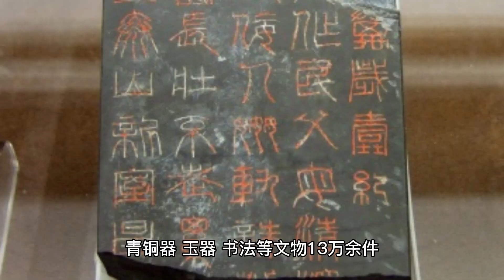旅行：China Zhengzhou 中国的郑州市的景点 (3 Minutes)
旅行：中国的郑州市的景点 (3 Minutes)

郑州是中国河南省的省会城市，是一座充满活力的历史名城，拥有丰富的文化底蕴。 这座城市位于中国中部，为游客提供一系列活动，从探索古代遗迹到沉迷于当地美食。 以下是郑州的一些热门活动：

参观少林寺：少林寺距郑州约80公里，是中国最著名和最重要的佛教寺庙之一。 这里也是中国武术的发源地，游客可以观看功夫表演，了解少林寺的历史和哲学。

探索河南博物院：河南博物院是一座展示河南省历史文化的现代化博物馆。 馆内藏有古陶器、青铜器、玉器、书法等文物13万余件。

攀登嵩山：嵩山是中国五大名山之一，距郑州约70公里。 这座山享有壮丽的景色，是远足和探索古老寺庙和洞穴的热门目的地。

尽享当地美食：郑州以其美味的当地美食而闻名，包括豫式饺子、炒面和麻辣菜肴。 市内有许多餐馆和街头小吃摊，游客可以在那里品尝当地美食。

参观黄河风景区：黄河是中国第二长河，在中国的历史和文化中扮演着重要角色。 郑州黄河风景区为游客提供了近距离观赏河流、探索周边景观和古代遗迹的机会。

Zhengzhou city guide
Exploring Zhengzhou, China
Best things to do in Zhengzhou
Zhengzhou attractions
Zhengzhou travel recommendations
Zhengzhou travel itinerary
Zhengzhou landmarks and culture
Must-visit places in Zhengzhou
Zhengzhou food and dining
Zhengzhou shopping spots
Zhengzhou arts and entertainment
Zhengzhou outdoor activities
Zhengzhou events and festivals
Zhengzhou local experiences
Zhengzhou transportation options
Zhengzhou travel tips
Zhengzhou historical sites
Zhengzhou modern developments
Zhengzhou local cuisine
Traveling to Zhengzhou, China